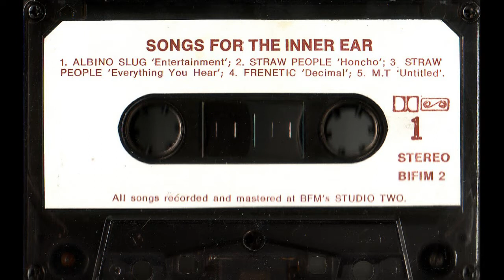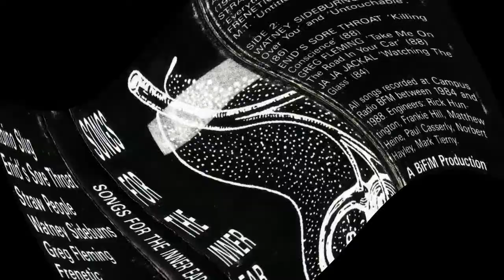Albino Slug - "Entertainment" [S.P.U.D.]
Here's a very rare track by N.Z. band; Albino Slug, formed 1988, and in 1989 became the more widely recognised band, S.P.U.D.

This track was culled from; "Songs For The Inner Ear" , a BFM compilation cassette which featured a number of artists that shared their first recordings on this collectable, 95 BFM release. all artists/tracks were recorded between, 84' - 88'.

Credit:  Thanks to H. Burgoyne for sharing this lost treasure with us :)